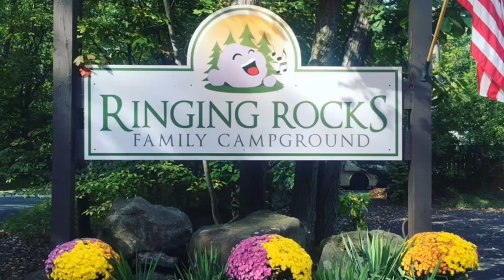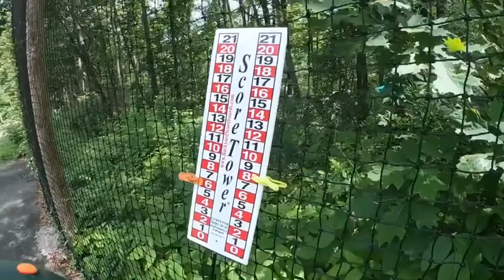Camper Games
Watch as Shane and Graham work together and win Dodge ball and Corn hole!